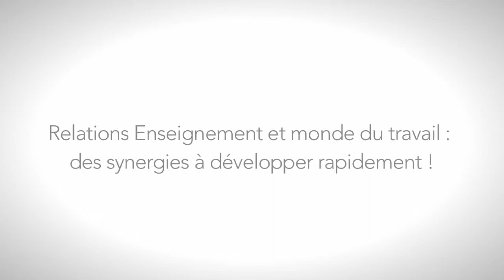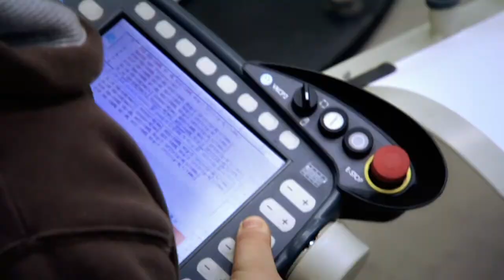L'enseignement en FWB